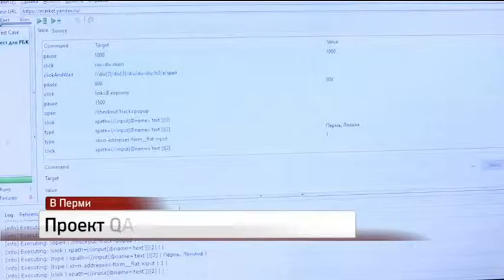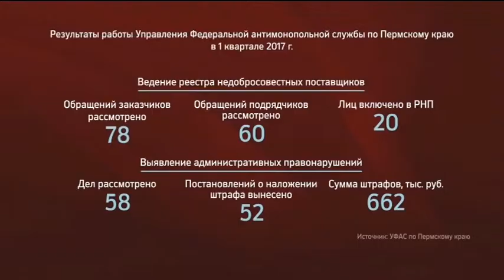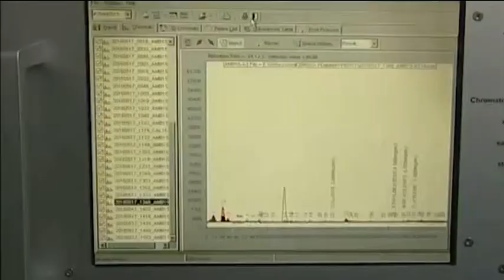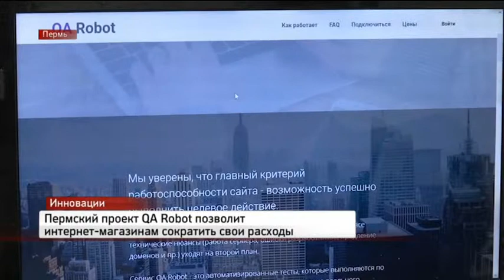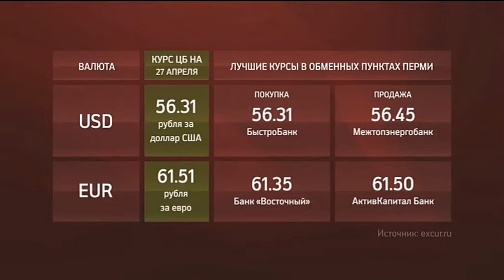НОВОСТИ ПРИКАМЬЯ 26.04.17 16-30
Темы выпуска:
- УФАС Прикамья подвел итоги деятельности в 1 квартале года.
- По итогам 2016 на охрану окружающей среды пермские компании потратили почти 9,5 млрд рублей.
- Пермский проект QA Robot обещает заказчикам серьезно сократить расходы.